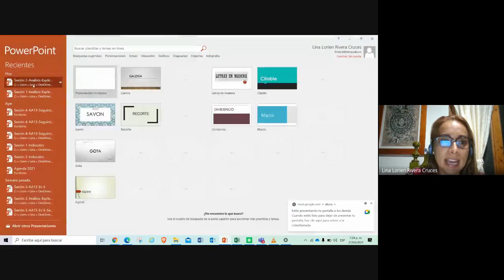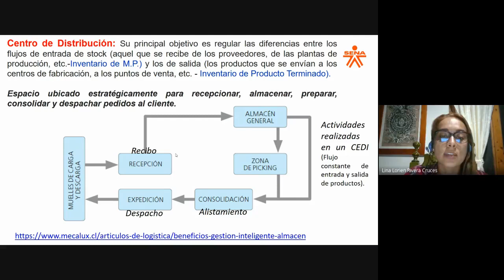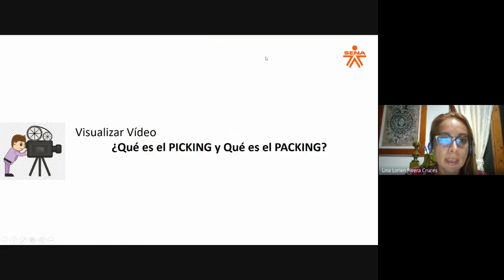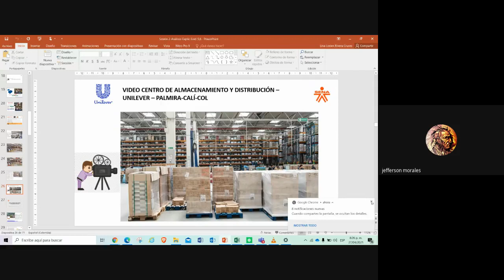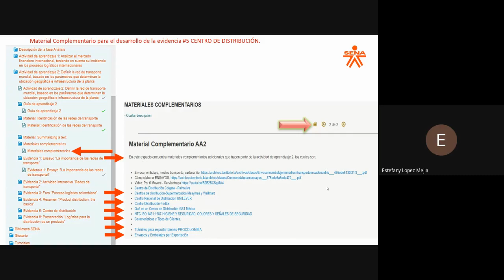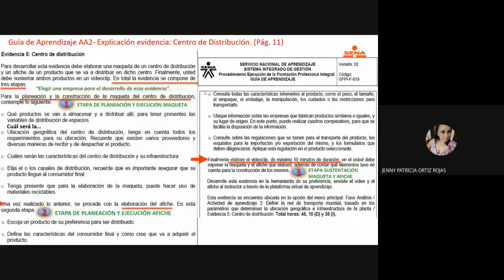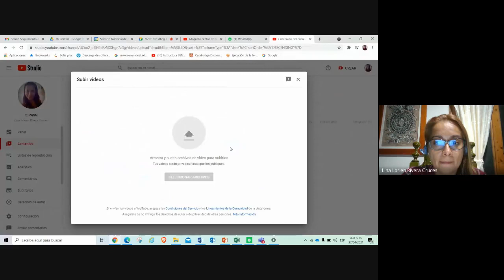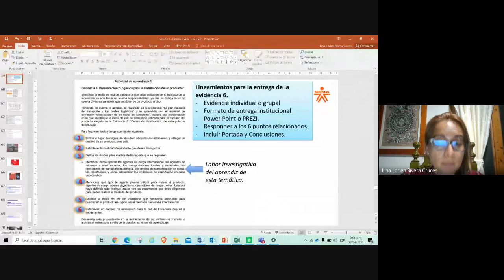Sesión Explicación Temática Centros de Distribución y Evidencias 5 y 6 de la AA2- Maqueta y Afiche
Durante la sesión la instructora explicó, el concepto de un CEDI-Centro de distribución, su propósito y beneficios, explicó las partes que componen un CEDI, Equipos de un CEDI  y explicó minuciosamente el cómo elaborar las evidencias: Evidencia 5: Centro de distribución y Evidencia 6: Presentación “Logística para la distribución de un producto” de la Fase Análisis de la Tecnología en Gestión Logística. De igual manera suministro links de apoyo para el desarrollo adecuado de las evidencias explicadas. Se aclararon dudas de los participantes durante la sesión.